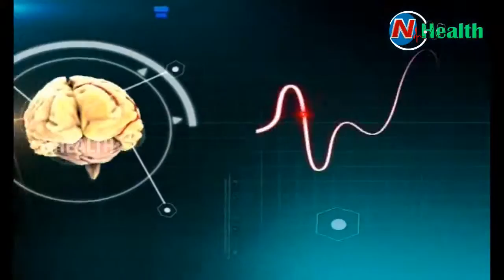Suggestions For Treatment Of Piles, Fissures And Fistula || NHealth